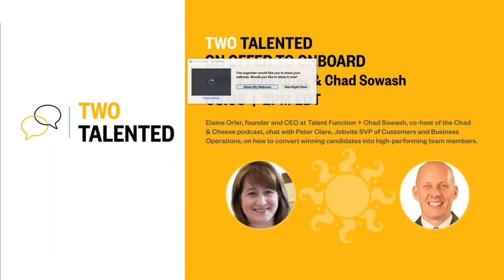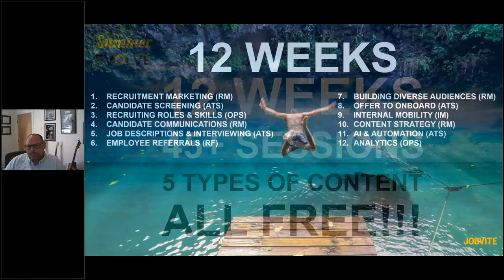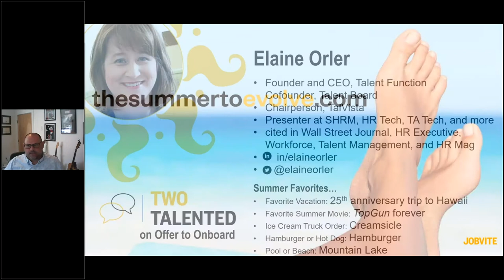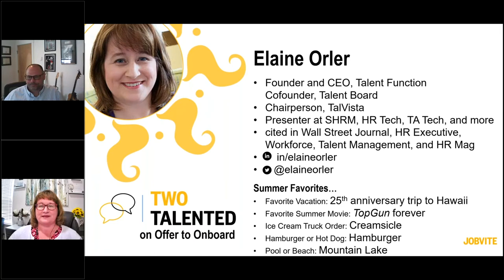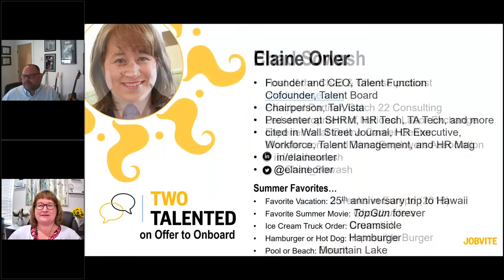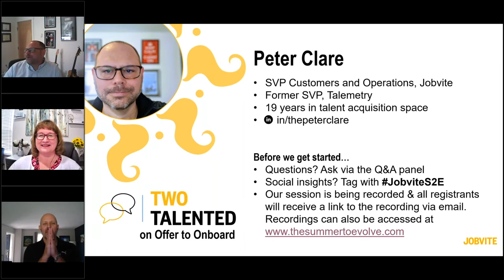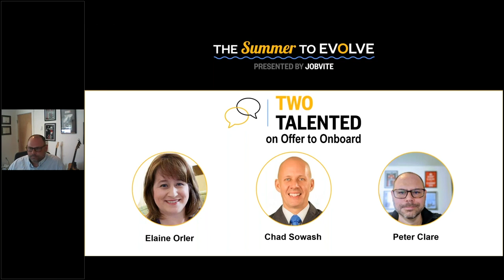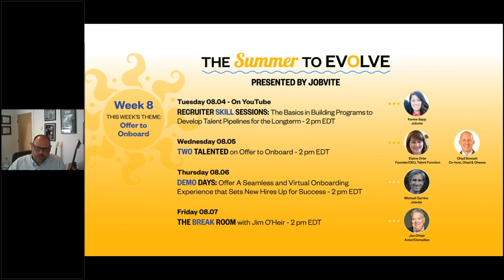Two Talented on Offer to Onboard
Gillian Ramos, Assoc. Dir. of Talent Mobility at Group M + Gina Papa, VP of TA & Retention at Palo Alto, on how to fill roles with talent already inside your organization.